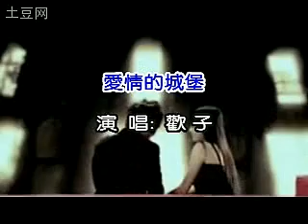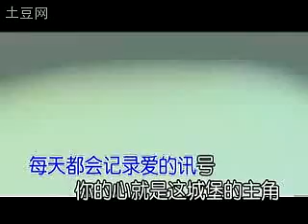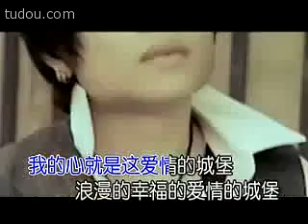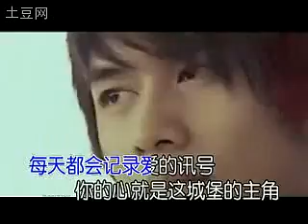欢子《爱情的城堡》 （非官方MV 仅供试听）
欢子《爱情的城堡》 （菲官方MV 仅供试听）